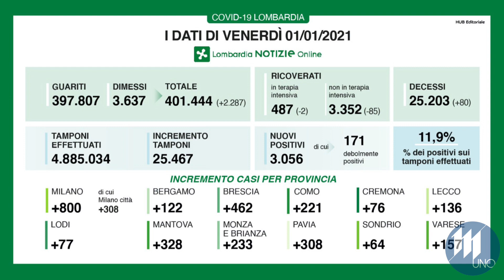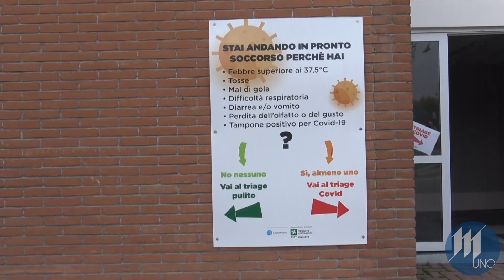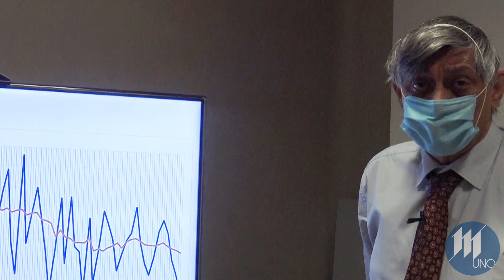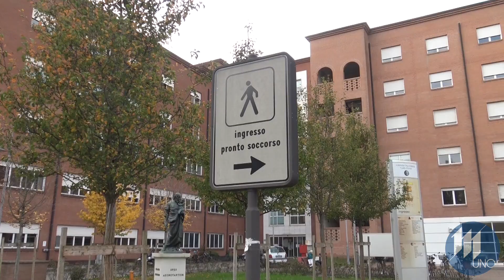Covid, Asst Stradoni: "forse il virus è mutato e diventato più aggressivo"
Covid, il direttore generale di Asst  Mantova Raffaello Stradoni: "forse il virus è mutato e diventato più aggressivo"